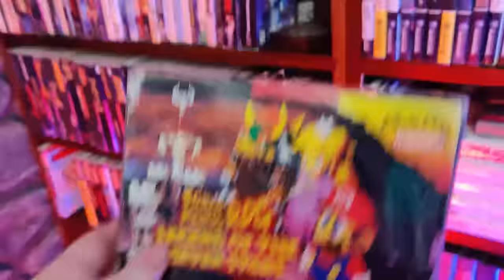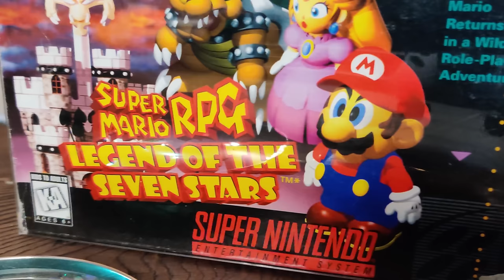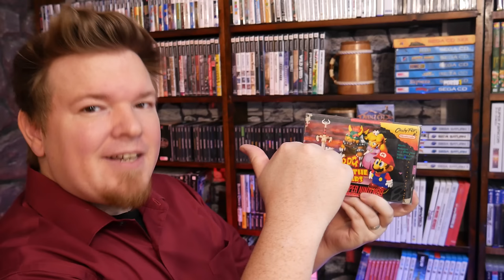Super Mario RPG Review! (SNES) The Game Collection!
Welcome back to The Game Collection! I am SuperDerek and Super Mario RPG is a game that I’ve known about for years but for some reason, I’ve just never gotten around to playing it. This came up during one of my live Q&A streams, and since then it’s been weighing on me. So let’s take a look at one of the strangest decisions Nintendo has ever made, and why it paid off.  I am SuperDerek, and this is Super Mario RPG!

In March of 1996, Nintendo released Super Mario RPG in Japan, and then in the United States only 2 months later. What was this game? Is it Super Mario? Or is it an RPG? It was developed by Squaresoft, and published by Nintendo of America. It was an odd mashup of contrasting ideas we wouldn’t see the likes of again until the Kingdom Hearts series years later, but I’ve already talked about those games in another series. Super Mario RPG was the lovechild of Square and Nintendo. Square was having trouble replicating their success in Western markets, and Miayamoto was interested in seeing Mario realized in an RPG world. And with Square being the undisputed king of RPGs at the time, and Mario’s market domination, it was a match made in heaven.